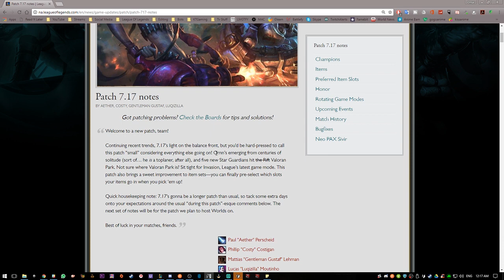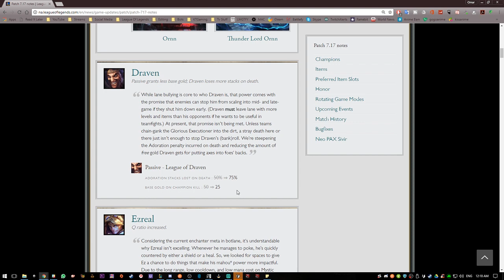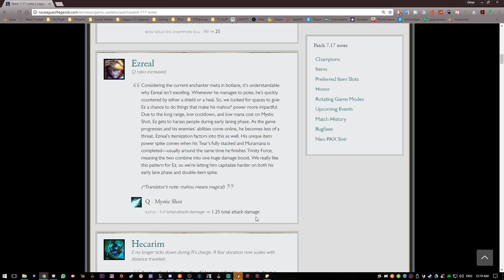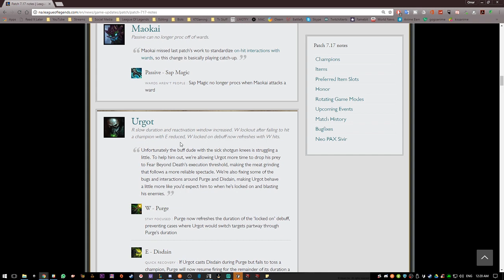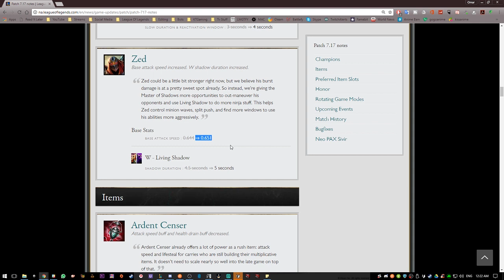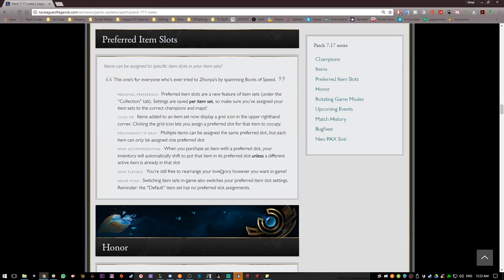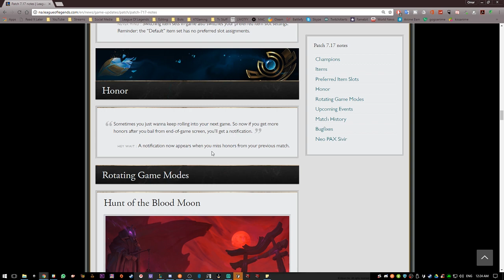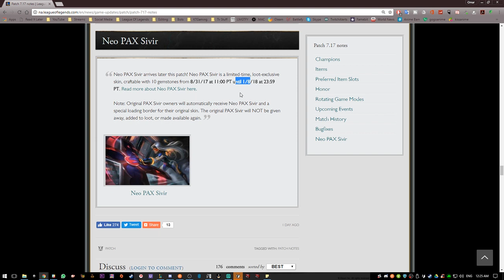التحديث 7.17 - ليق اوف لجندز